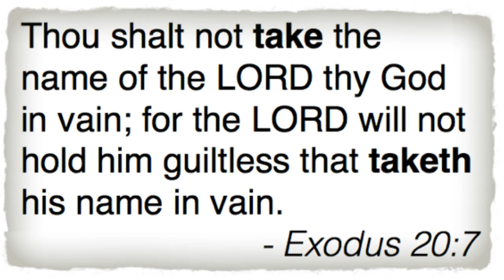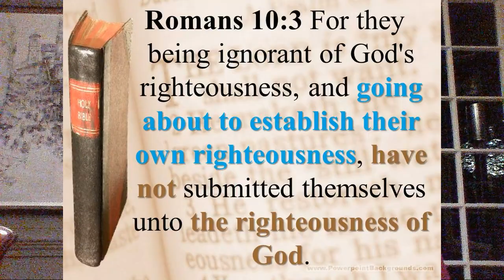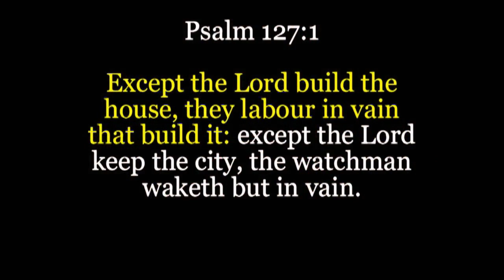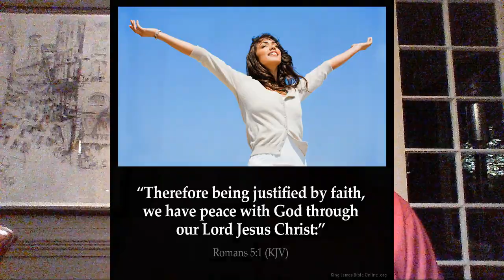Is your church taking the Lord's name in vain?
In this video, we look at the phrase "taking the Lord's name in vain".  What does this truly mean?
Are many "Christian" churches nowadays using the Lord's name in vain and, if so, is this a sign of the last days' apostasy of the church?